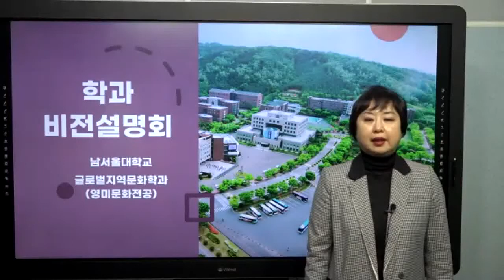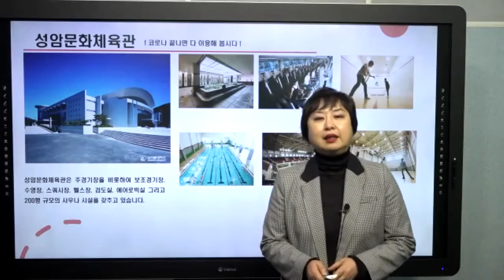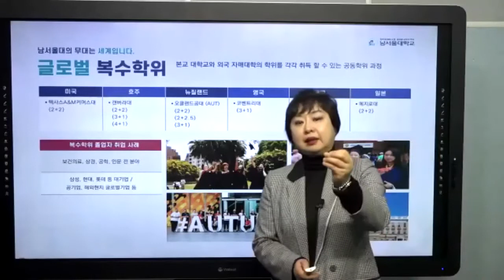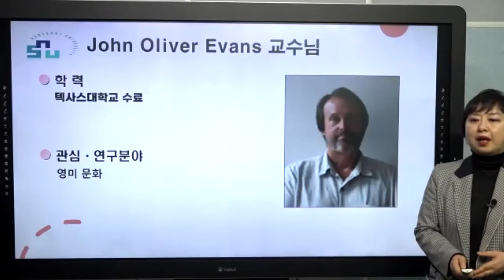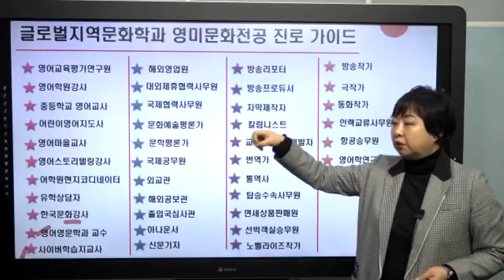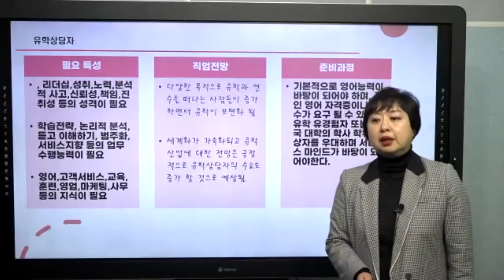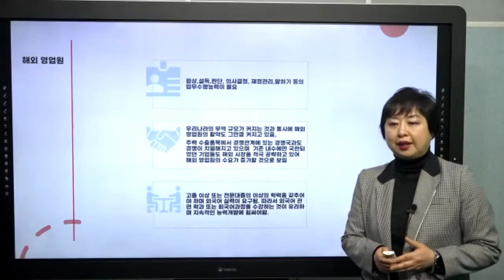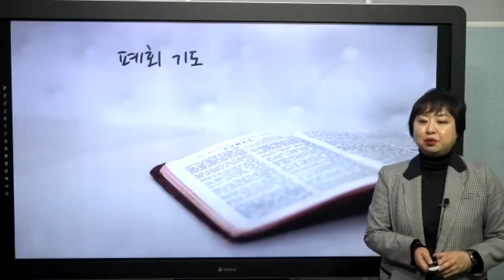남서울대 글로벌지역문화학과를 자세히 알아보자! 글로벌지역문화학과 비전설명회 (영미문화)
남서울대 글로벌지역문화학과 (영미문화) 비전설명회 영상입니다.